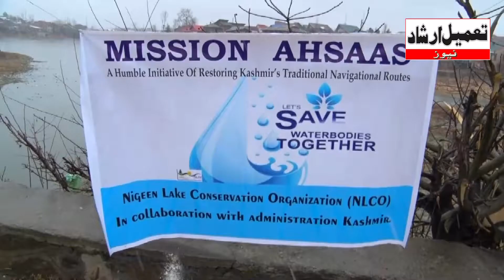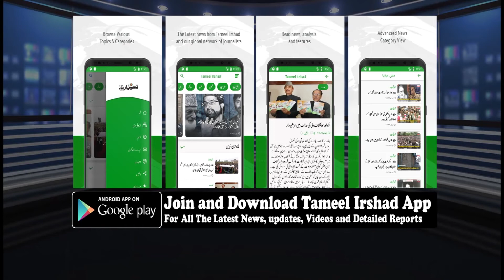Mission Ahsaas Day 7;Div Com calls for local population involvement in cleanliness of Khushalsar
Div Com calls for local population involvement in cleanliness of Gilsar, Khushalsar

Stresses on immediate cleaning, dredging and restoration of both lakes